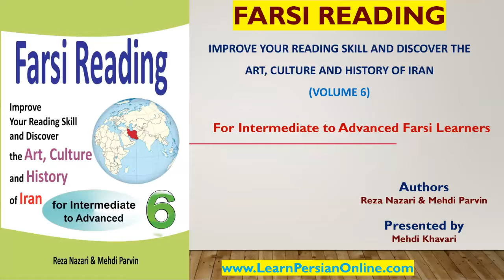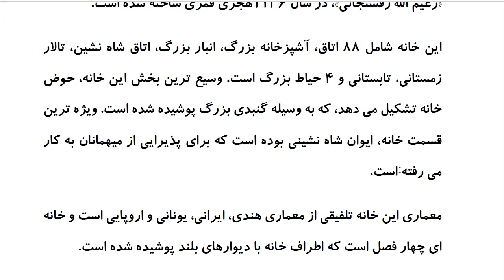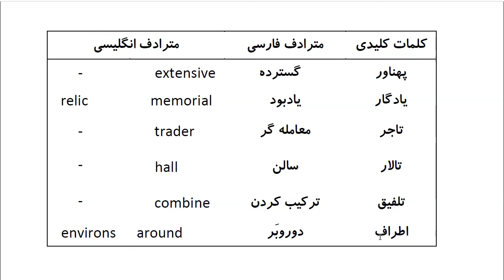Farsi Reading: For Intermediate to Advanced Farsi Learners: Book 6- Lesson 18